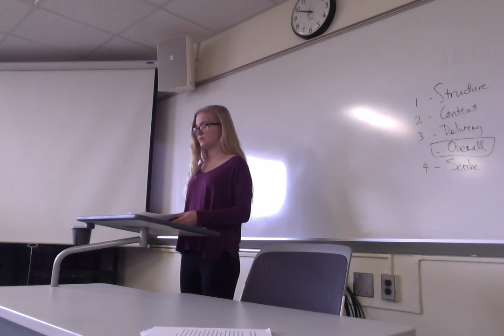Movie on 1 24 17 at 9 46 AM